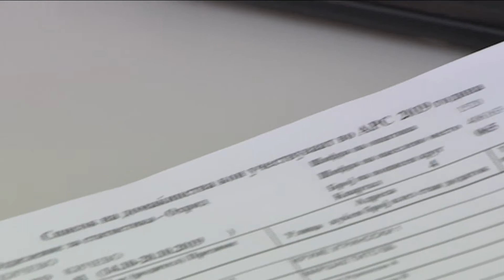Покрај високите бројки на новозаразени во Македонија, пописот не се одлужува